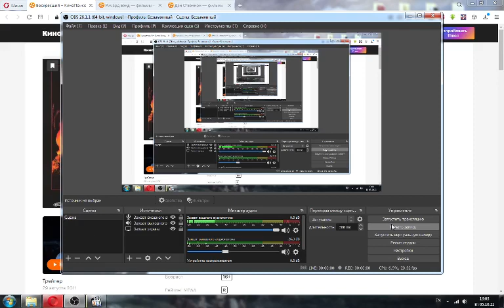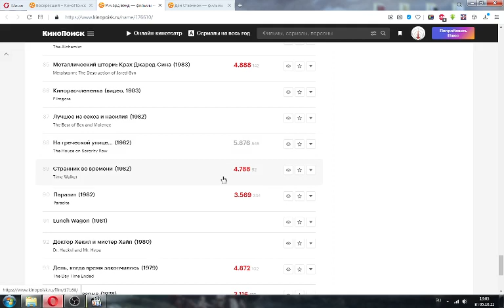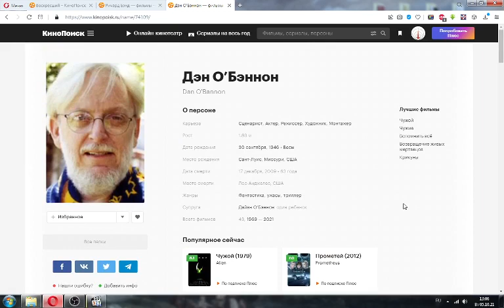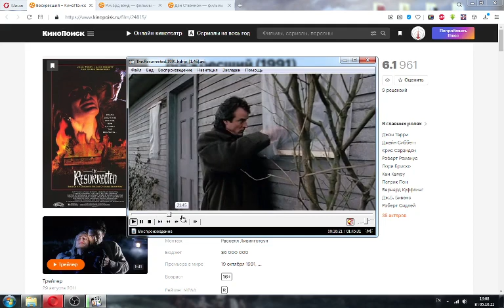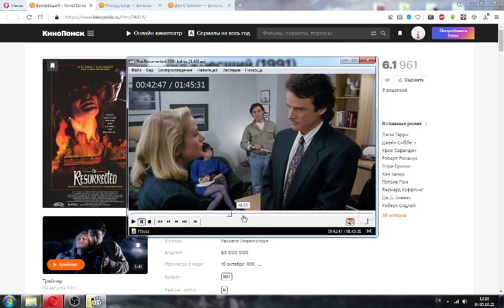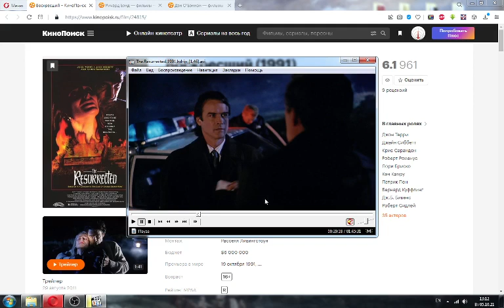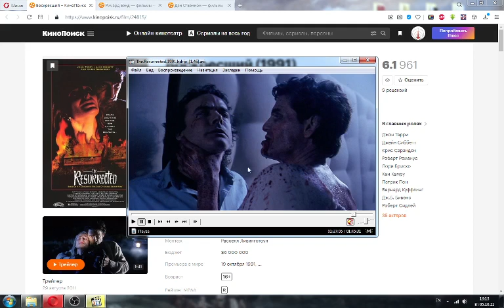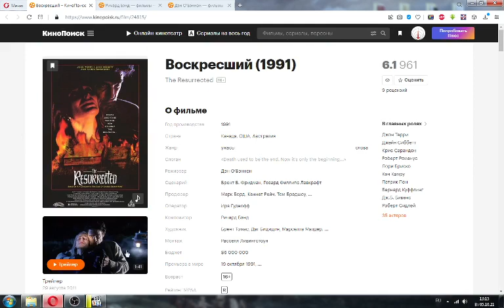РетроОбзор: "Воскресший", 1992 год. Лавкрафт на минималках.